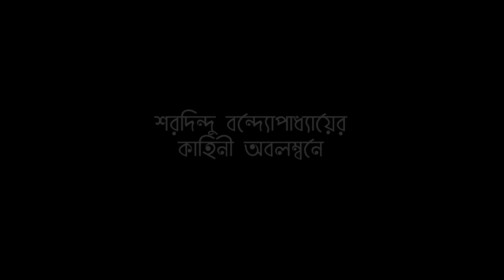Dehantor | Official trailer | ShotCuts Films | Sharadindu Bandyopadhyay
This is the official trailer of our upcoming short film "Dehantor" which is based on  Boroda series by  Sharadindu Bandyopadhyay.
Direction- Sayahna Datta
D.O.P-Debrup Bagchi

Cast- Swarup kar
          Rohit Chakraborty
          Pritam Dasgupta
          Raktima Chakraborty
          Sayahna Datta

Presented by- ShotCuts Films
Produced by- SS Productions